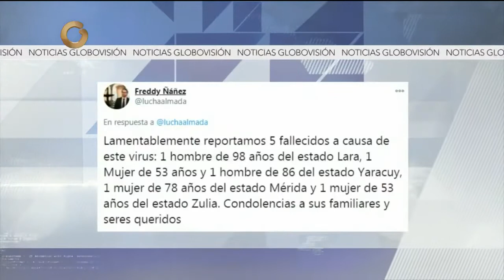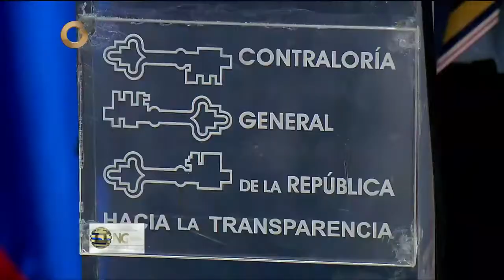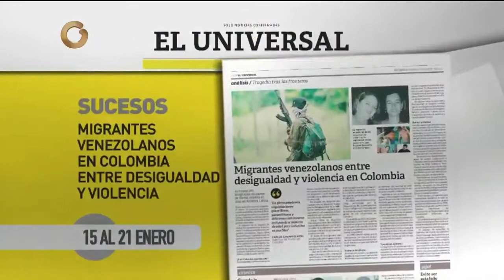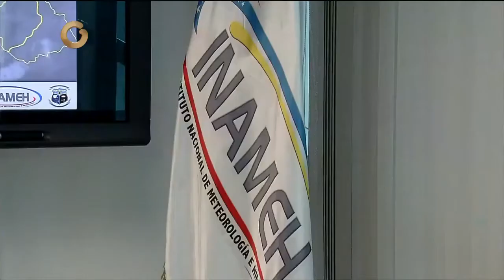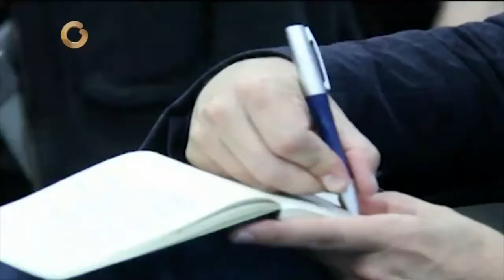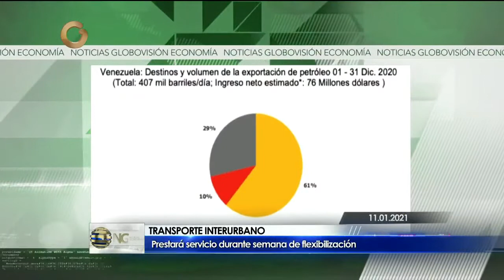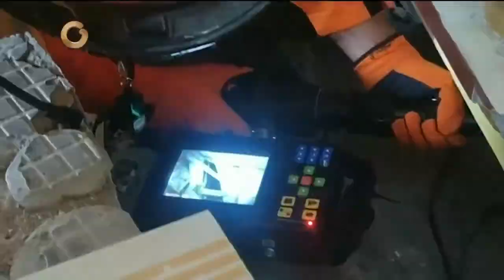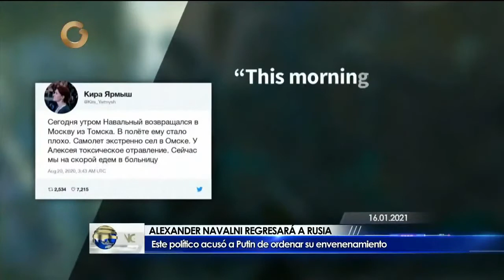Noticiero Globovisión 16 Enero 2021